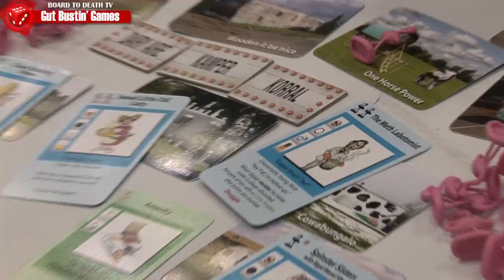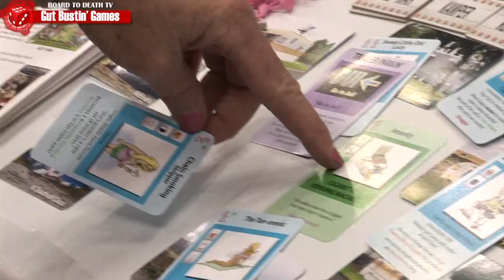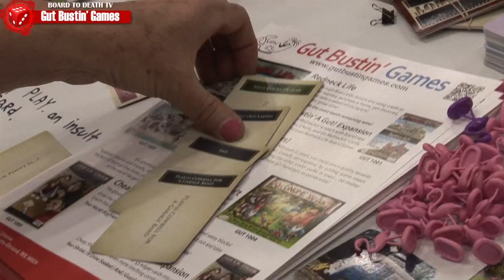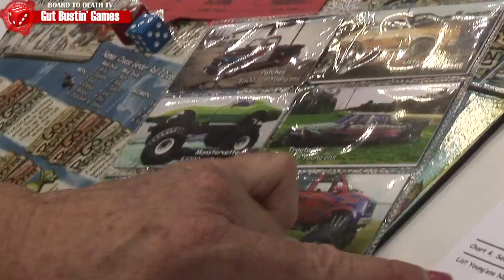Gut Bustin Games - Gen Con 2013